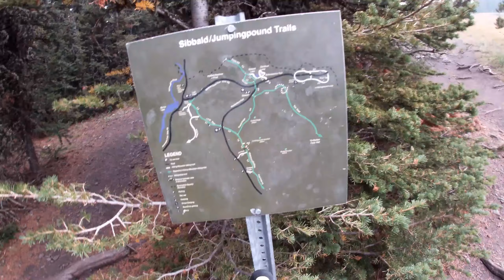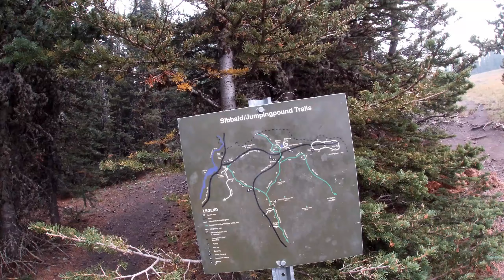A Very Smoky Sota Activation ! Jumpingpound Mountain.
Join me for a very smoky hike and summit activation of Jumpingpound mountain.